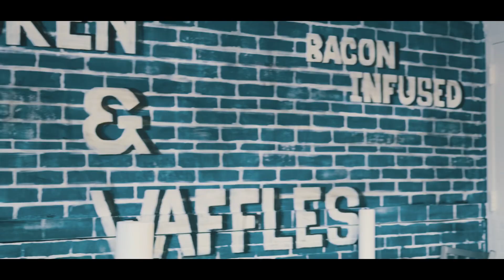NO FREE LUNCH - TALKIN & EATIN [EPISODE 001]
We had the honor of sitting down with DJ Euts, The Hip-Hop Foodie & What’s Good ATL at Nana G’s Chicken & Waffles to discuss our NO FREE LUNCH EP, our creative process, food, cars & Nipsey Hussle. The vibe was exquisite, the food was great & the conversations were filled with all smiles and laughs. If you haven’t had the pleasure yet, please be sure to get familiar with this project. The link will be below!